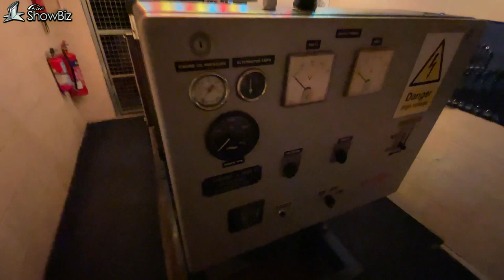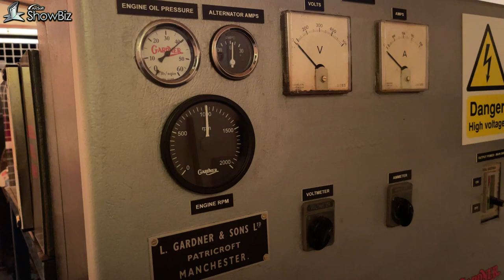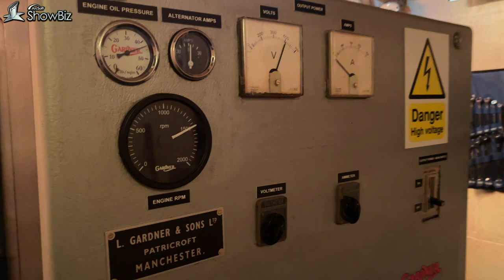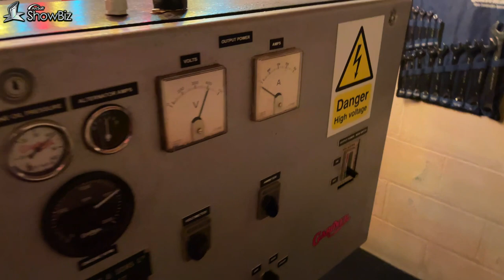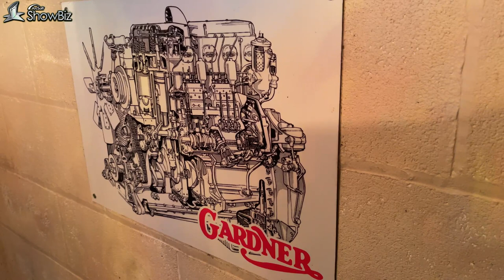Gardner 6LXB Diesel Generator 100kVA Funfair Style Gen-Set ex Bristol VR Bus Engine Twilight Running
This wonderful diesel generating set was manufactured by Tilsley & Lovatt Limited of Stoke-on-Trent in December 1974.

The set was originally powered by a Gardner 6LX engine, which was subsequently removed and replaced with the existing Gardner 6LXB unit.

Manufactured in December 1980, this Gardner 6LXB engine was originally supplied to Bristol Commercial Vehicles in March 1981.

The engine was originally fitted to a Bristol VRT service bus (chassis no: VRT/SL3/2948), which was new to Crosville Motor Services Ltd as YMB 507W.  The bus entered service in May 1981 as fleet number DVG507.

The engine was fully re-manufactured by Midland Engine Remanufacturing Limited of Stoke-on-Trent in September 1994.

Gardner engines are beautifully engineered and built to last.